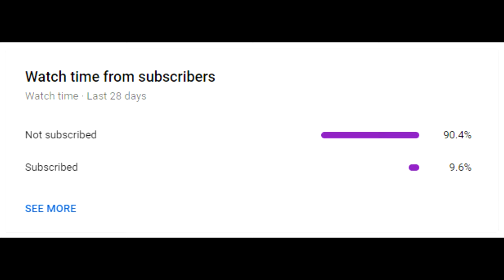WINNING 1ST PLACE🏆 ON ALL 48 TRACKS! 200cc - MARIO KART 8 DELUXE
As the title implies, I will be racing through every single track in Mario Kart 8 deluxe while placing first place in every race, on 200cc! This was all done in one go, thus obtaining a perfect score!

Also, join THE BLACKJF SHOW discord server for additional announcements and extra content!

Nintendo Switch Friend Code: SW-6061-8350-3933 (JaFlash)

-Character & Kart Combination-

Mii (Medium)
Mr. Scooty
Roller
MKTV Parafoil

~Rulesets~

Smart Steering: Off
Autoaccalerate: Off
Map: On
Game mode: Versus Race
Speed Class: 200cc
Teams: No Teams
Items: Normal Items
COM: Hard COM
COM Vehicles: All Vehicles
Courses: In Order
Race Count: 48 Races

Timestamps of Mario Kart 8 Deluxe Tracks

1:22 - Mario Kart Stadium
1:15 - Water Park
5:16 - Sweet Sweet Canyon
7:20 - Thwomp Ruins
9:16 - Mario Circuit
11:14 - Toad Harbor
13:20 - Twisted Mansion
15:26 - Shy Guy Falls
17:36 - Sunshine Airport
19:45 - Dolphin Shoals
22:00 - Electrodrome
24:05 - Mount Wario
26:05 - Cloudtop Cruise
28:13 - Bone-Dry Dunes
30:28 - Bowser's Castle
32:55 - Rainbow Road
35:19 - Wii Moo Moo Meadows
36:59 - GBA Mario Circuit
38:37 - DS Cheep Cheep Beach
40:37 - N64 Toad's Turnpike
42:27 - GCN Dry Dry Desert
44:41 - SNES Donut Plains 3
46:26 - N64 Royal Raceway
48:33 - 3DS DK Jungle
50:41 - DS Wario Stadium
52:52 - GCN Sherbet Land
54:58 - 3DS Music Park
57:08 - N64 Yoshi Valley
59:17 - DS Tick-Tock Clock
1:01:17 - 3DS Piranha Plant Slide
1:03:36 - Wii Grumble Volcano
1:05:42 - N64 Rainbow Road
1:07:18 - GCN Yoshi Circuit
1:09:29 - Excitebike Arena
1:11:30 - Dragon Driftway
1:13:32 - Mute City
1:15:37 - Wii Wario's Gold Mine
1:17:52 - SNES Rainbow Road
1:19:36 - Ice Ice Outpost
1:21:33 - Hyrule Circuit
1:23:38 - GCN Baby Park
1:25:05 - GBA Cheese Land
1:27:16 - Wild Woods
1:29:24 - Animal Crossing
1:31:19 - 3DS Neo Bowser City
1:33:26 - GBA Ribbon Road
1:25:34 - Super Bell Subway
1:37:31 - Big Blue